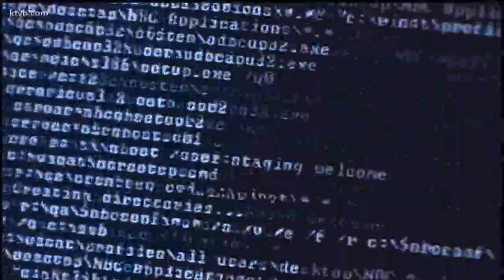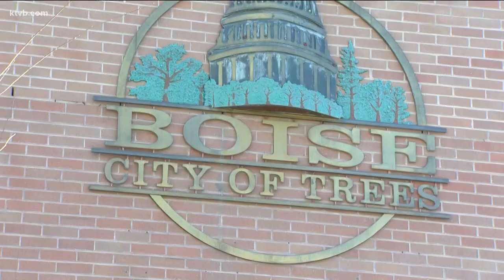Boise City Council to consider resolution condemning white supremacists in the city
On Tuesday, the Boise City Council will consider adopting a resolution to condemn white supremacists and white nationalists in Boise.